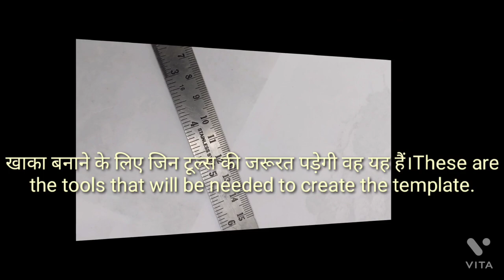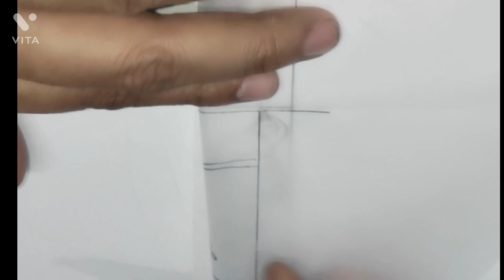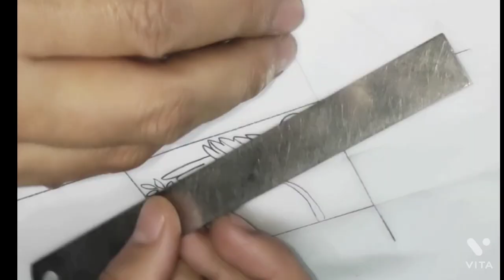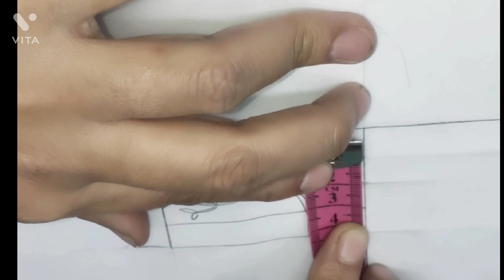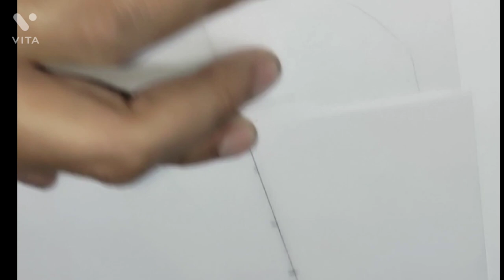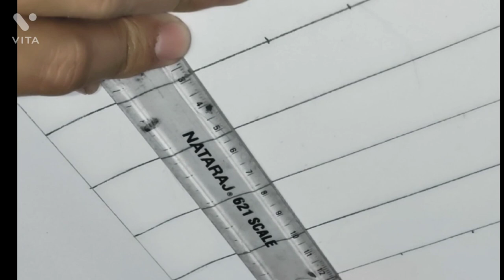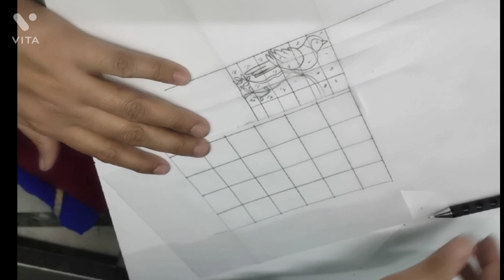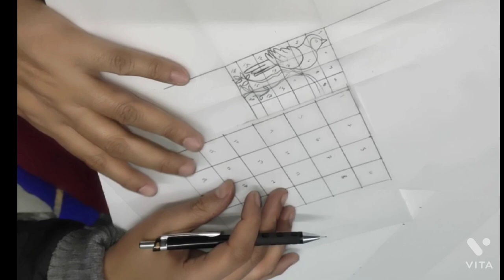डिजाइन को छोटा और बड़ा कैसे करते हैं? khaka banana shake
डिजाइन को छोटा और बड़ा कैसे करते हैं?

, In this course you will learn how to make embroidery designs with pencil.
how to make blouse design
design banane ka tarika
design for beginner beginner
design to be shown
design banane ke liye bata
design banane ka design
design banane ka asan tarika
design banane ka khaiye
design to be made
design
stitching
lehenga design show
lehenga designs blouse
lehenga design lehenga design
lehenga design saree
lehenga designs
design lehenga
embroidery designs lehenga choli
embroidery designs for lehenga blouse
hand embroidery lehenga design
embroidery machine
embroidery pattern
embroidery designs
embroidery for beginners
embroidery flowers
embroidery work
embroidery on paper
embroidery hoop art
embroidery stitches
embroidery designs for blouse
design ke
kadai ke design
kadai ke design new
kadai ke design simple
show the design of kadai
kadai ke design khaiye
show me the design of kadai
kadai ke design acche acche
handwork kadai design
how to make kadai design
kadai ke design rumal par